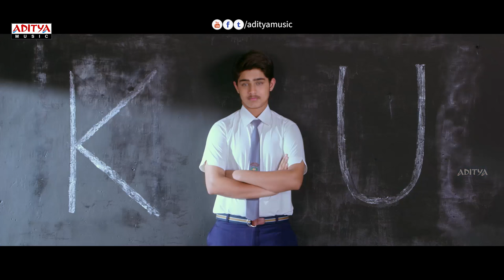Nirmala Convent Digital Trailer || Nagarjuna, Roshan Salur, Roshan,Shriya Sharma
Watch & Enjoy Nirmala Convent Digital Trailer. Starring Nagarjuna, Roshan, Shriya Sharma.Music composed by Roshan Salur,Directed by G.N.K.Rao and Produced by Concept Films Pvt. Ltd.

Movie Name : Nirmala Convent
Banner : Concept Films Pvt. Ltd
Produced : Concept Films Pvt. Ltd
Director : G.N.K.Rao
Starring : Nagarjuna, Roshan,Shriya Sharma